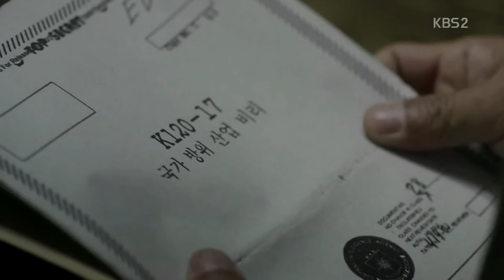[MV] 굿이너프 _ This Bitter World (With 메리라운드) (마스터 - 국수의 신 OST Part.4)